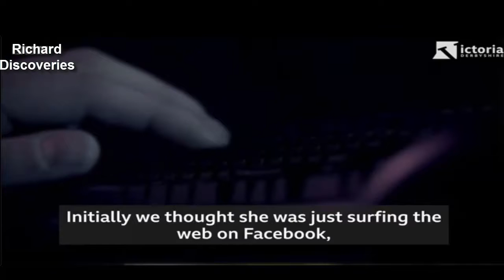Child online sex abuse reports rose to 18 million worldwide last year